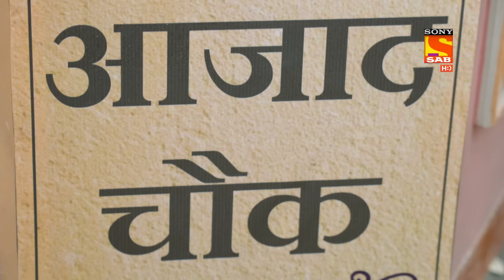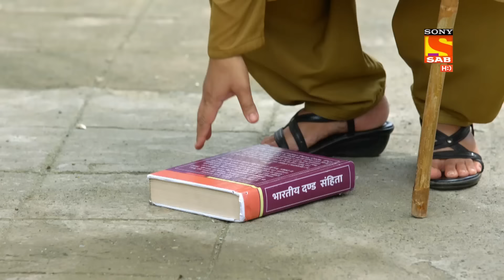Maddam Sir - Ep 45 - Full Episode - 12th August 2020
Episode 44: Celebrity's Apology
Maddam Sir and the other police officers are discussing how a celebrity's life is given importance and a police's life is not. The Celebrity walks in to apologize for his behaviour.